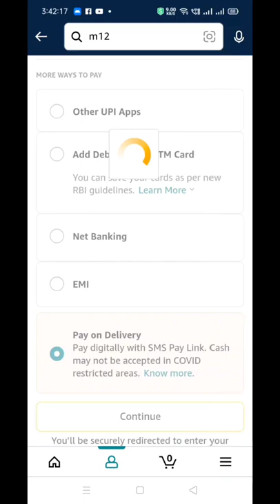Amazon Sa GST Oder Kaisa Kara||How To Order Mobile Via COD With Gst Number#amazon#shorts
Amazon Sa GST Oder Kaisa Kara || How To Order Mobile Via COD With Gst Number On Mi Store